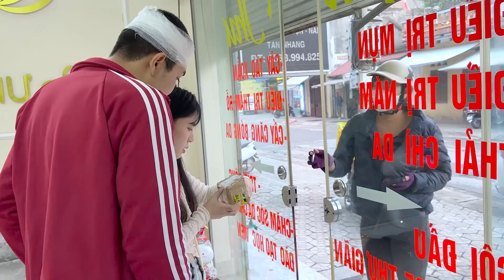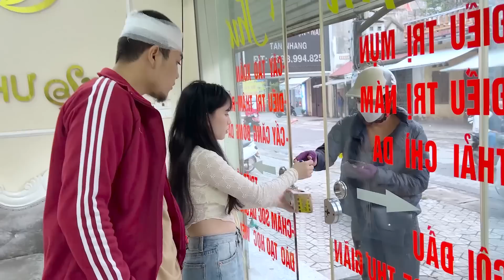Phạm Thư Cay Cú Bị Bùng Hàng Mất Toi Mấy Trăm Triệu - Hoá Ra Kiên Chổi Bùng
ình chúc các bạn có những giây phút thư giãn khi xem video của mình nhé ! hii
Kênh của tôi mục đích muốn mang lại tiếng cười tới tất cả mọi người xem. Mong các bạn ủng hộ mình vs thư nhé .Nếu các bạn có ý tưởng gì hay hãy cmt bên dưới nè
ĐÂY LÀ MẠNG XÃ HỘI CỦA phamthu nhé !
- phạmthư hứa hẹn sẽ tạo ra những VIDEO hay nhất cho các bạn xem
                                        Tôi yêu các bạn rất nhiều ạ !